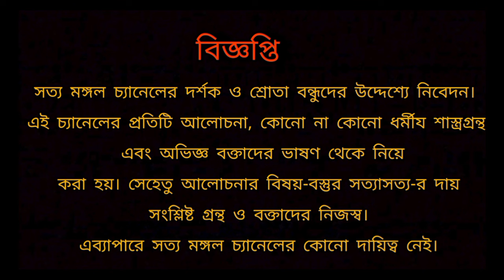প্রলোভন থেকে সাবধান! বৈদান্তিক চিন্তায় মনকে ভরিয়ে রাখ | Swami Yatiswarananda | belur math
প্রলোভন থেকে সাবধান! বৈদান্তিক চিন্তায় মনকে ভরিয়ে রাখ অসাধারণ ব্যাখ্যা করেছেন | Swami Yatiswarananda | belur math
স্বামী যতিশ্বরানন্দ (16 জানুয়ারী 1889 নাদনপুর গ্রাম, পাবনা, ব্রিটিশ ভারত –27 জানুয়ারী 1966 কলকাতা, ভারত) রামকৃষ্ণ অর্ডারের একজন সহ-সভাপতি ছিলেন, যার সদর দপ্তর বেলুর মঠে।  তিনি স্বামী ব্রহ্মানন্দের শিষ্য, স্বামী বিবেকানন্দের ভাই শিষ্য এবং রামকৃষ্ণের সরাসরি শিষ্য এবং আধ্যাত্মিক পুত্র ছিলেন।  তিনি ফিলাডেলফিয়াতে বেদান্তের বার্তা প্রচার করেন।  তিনি রামকৃষ্ণ মঠের ব্যাঙ্গালোর কেন্দ্রের সভাপতি ছিলেন।  তিনি সুইজারল্যান্ডে একটি আশ্রম প্রতিষ্ঠা করেছিলেন।
যতিশ্বরানন্দ পূর্ব বাংলায় সুরেশ চন্দ্র ভট্টাচার্য হিসেবে জন্মগ্রহণ করেন।  তিনি বেলুড় মঠের রামকৃষ্ণ আদেশে যোগদান করেন এবং রামকৃষ্ণ আদেশের প্রথম সভাপতি শ্রী রামকৃষ্ণ (যাকে রামকৃষ্ণের "আধ্যাত্মিক পুত্র" হিসাবেও উল্লেখ করা হয়) এর সরাসরি শিষ্য স্বামী ব্রহ্মানন্দের কাছ থেকে দীক্ষা নেন।  একজন ভ্রমণকারী সন্ন্যাসী হিসাবে তার প্রথম দিনগুলিতে, তিনি কাবেরী এবং তাম্রপর্ণি নদীর তীরে এবং তামিলনাড়ুর তিরুচেন্দুরে সমুদ্রতীরে তপস্যা করেছিলেন। তিনি ইউরোপে বেদান্ত প্রচার করতে গিয়েছিলেন এবং জার্মানির উইসবাডেনে থেকেছিলেন।  তিনি জার্মানি, সুইজারল্যান্ড, নেদারল্যান্ডস, স্ক্যান্ডিনেভিয়া, ফ্রান্স এবং অন্যান্য ইউরোপীয় দেশে বেদান্তের বাণী ছড়িয়ে দেন।  দ্বিতীয় বিশ্বযুদ্ধ শুরু হলে তিনি ইউরোপ ছেড়ে যুক্তরাষ্ট্রে আসেন।  তিনি ফিলাডেলফিয়ার বেদান্ত কেন্দ্র স্থাপন করেন এবং সাত বছর ধরে এটির দায়িত্বে ছিলেন।  তিনি ভারতে ফিরে আসেন এবং ব্যাঙ্গালোরে স্থায়ী হন।  1951 সালে ব্যাঙ্গালোর রামকৃষ্ণ মঠের সভাপতি ত্যাগীশানন্দের মৃত্যুর পর, যতিশ্বরানন্দ ব্যাঙ্গালোর আশ্রমের সভাপতি হন। তিনি বিবেকানন্দ বলাকা সংঘ স্থাপনে গুরুত্বপূর্ণ ভূমিকা পালন করেছিলেন, একটি প্রতিষ্ঠান যা তরুণ শিক্ষার্থীদের শিক্ষার জন্য নিবেদিত ছিল।  তিনি আশ্রমে নতুন মন্দিরও প্রতিষ্ঠা করেন।  যদিও বেলুড় মঠের রামকৃষ্ণ অর্ডারের সভাপতি বা সহ-সভাপতি ছিলেন না, রামকৃষ্ণ আদেশের দ্বিতীয় সভাপতি শিবানন্দ (রামকৃষ্ণের সরাসরি শিষ্য) দ্বারা শিষ্যদের দীক্ষা দেওয়ার বিশেষ ক্ষমতা যতিশ্বরানন্দকে দেওয়া হয়েছিল। পরে তিনি রামকৃষ্ণ মঠ ও মিশনের সহ-সভাপতিও হন।  1965 সালে রাষ্ট্রপতি মাধবানন্দের মৃত্যুর পর, যতিশ্বরানন্দকে রাষ্ট্রপতির পদের প্রস্তাব দেওয়া হয়েছিল যা তিনি তার অসুস্থতার কারণে প্রত্যাখ্যান করেছিলেন।  তিনি 1963 সালে বিবেকানন্দ শতবর্ষ উদযাপনের আয়োজনে অত্যন্ত সক্রিয় ভূমিকা নিয়েছিলেন। তিনি 1965 সালে কলকাতার রামকৃষ্ণ মিশন সেবা প্রতিষ্টানে মৃত্যুবরণ করেন।